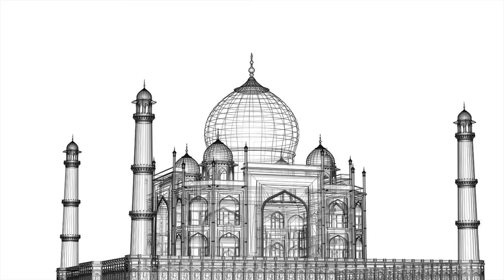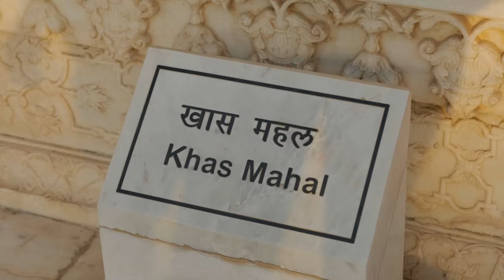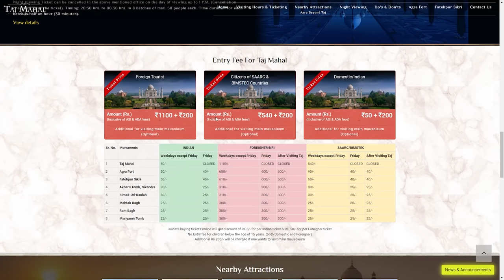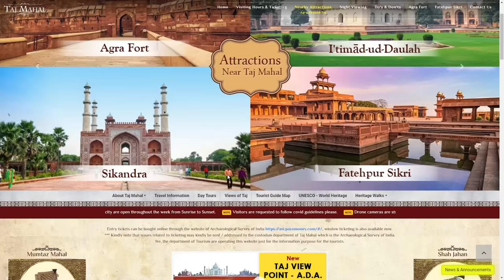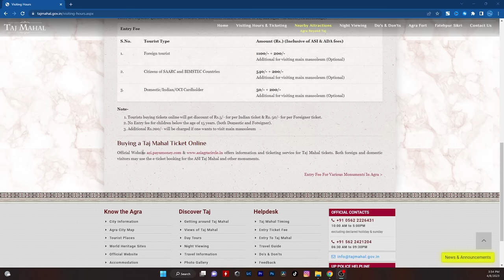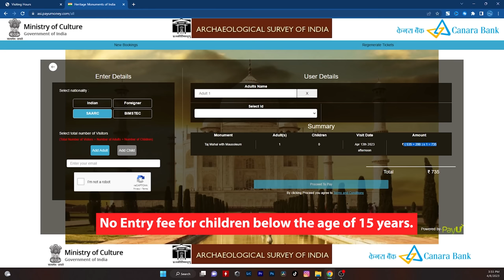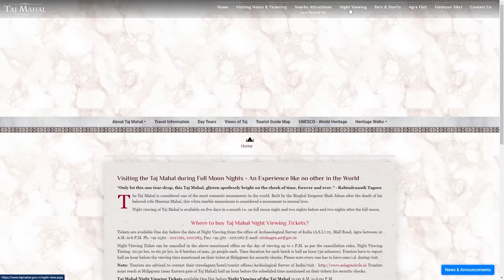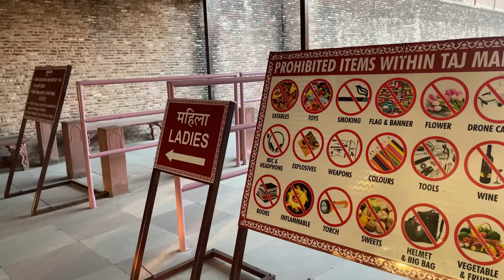INDIA Vlog 05 - Story of Taj Mahal | Agra Red Fort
Taj Mahal is a monumental mausoleum and tomb in Agra, India, built by Mughal Emperor Shah Jahan in memory of his late wife Mumtaz Mahal. Completed in 1648, it is the most famous landmark in Agra and one of the most popular tourist attractions in India. The Taj Mahal is made up of a white marble mausoleum with an elaborately carved white marble dome, and a series of gardens and courtyards. The Taj Mahal has been declared a UNESCO World Heritage Site.

🏠 Hotel we stayed
Joey's Hostel - Agra (room only LKR 7500)

Episode 39.1 | Filmed February 2023

⤑ Rock House Travels
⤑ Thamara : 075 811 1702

Fujifilm X-H2s
Fujifilm 16-80mm

DIFFERENT WAYS TO SUPPORT THESE VIDEOS:
• Don't skip the ads! :)

00:00 Intro
01:01 Tajmahal Entry
01:38 How we reached Taj Mahal
03:33 Story of Taj Mahal
09:50 Breakfast with Taj Mahal View
11:12 Buy New Extention Cord
13:00 Agra Red Fort
15:49 Dinner - Biriyani Shop
17:35 How to book Taj Mahal Tickets